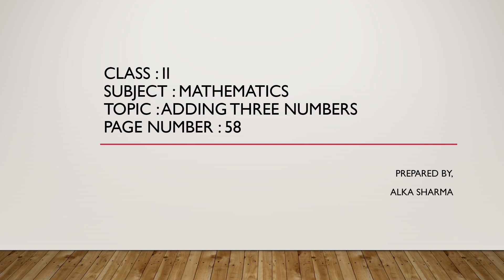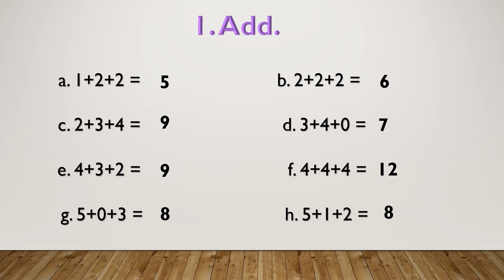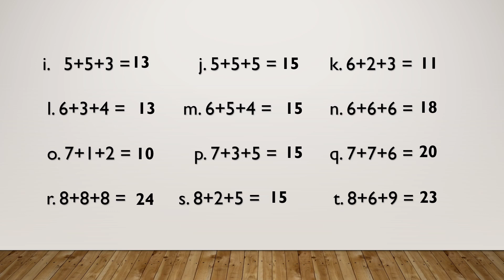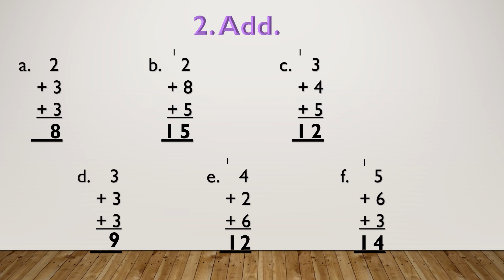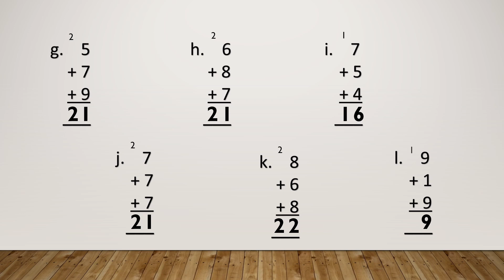Class 2, Mathematics, Page No 58, Adding Three Numbers by Alka Sharma